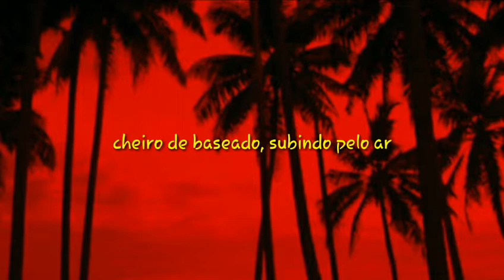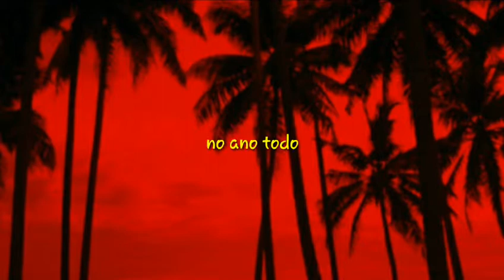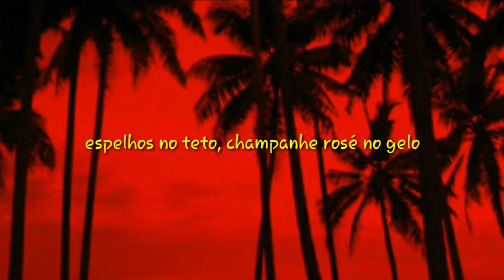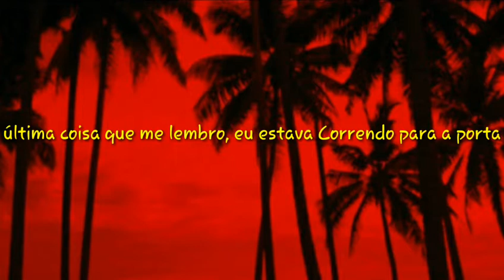Eagles-Hotel California ( legendado / tradução)